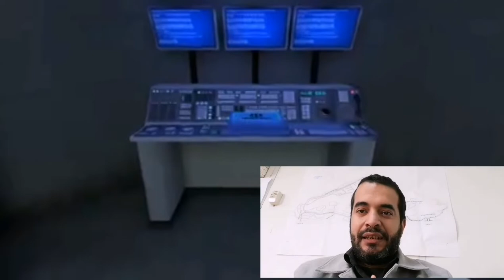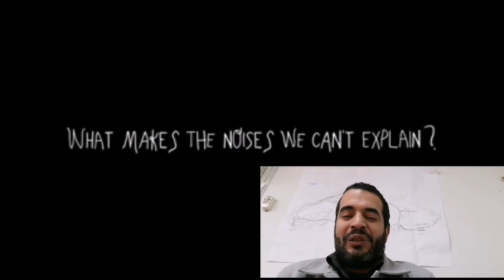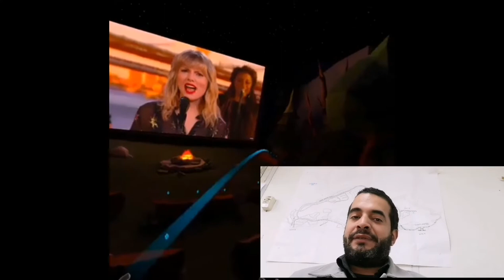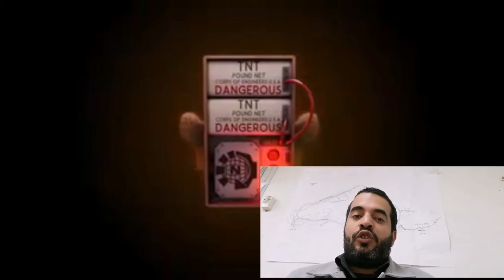قائمة بأفضل ألعاب Oculus Quest على الإطلاق من خلال تجربتي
My list of the best Oculus Quest games ever
قائمة بأفضل ألعاب Oculus Quest على الإطلاق
00:00 المقدمة Entro
01:00 ألعاب الزومبي Zombie games
02:32 ألعاب إطلاق النار Shooter games
05:05 ألعاب الرعب Horror games
07:46 ألعاب الكوميديا متعددة اللاعبين Comedy multiplayer games
10:19 ألعاب جادة متعددة اللاعبين Serious multiplayer games
11:35 ألعاب الرياضة Sports games
14:37 الأفلام التفاعلية Narrative movies
16:08 تطبيقات السياحة والسفر Tourism and travel apps
17:00 تطبيقات السينما المنزلية Home cinema apps
18:19 ألعاب الألغاز Puzzle games
20:14 ألعاب الفضاء Space games
21:27 خاتمة Otro
22:00 نهاية المقطع The end

For downloading custom Homes and demo and beta games

Oculus Quest games best list
Oculus Oculus Quest Oculus Quest 2 meta Metaverse metaquest metaquest 2 game games gaming gameplay Gamer gamers besty  أوكولوس اوكلوس أوكولوس كويست اوكلوس كويست ميتافيرس ميتافرس ميتاكويست كويست لاعب لاعبين لعب جماعي multiplayer multiplayer game لعبة ألعاب بيستي بستي بيستى بستى أبو فلة ابو فلة تختيم تختيم ألعاب ألعاب ضرب نار Crisis Vrigade Crisis Vrigade 2 تختيم لعبة VR virtual Reality الواقع الإفتراضي واقع إفتراضي الواقع الافتراضي واقع افتراضي
إياد قنيبي
إياد القنيبي

تجربة لعبة Face your fears 2 على Oculus Quest 2
Face your fears 2
إستمتعنا جدا وكان ضحك السنين

Crisis vrigade 2
Meta
Metaverse
Metaquest
VR
virtual_Reality
game
gameplay
gaming
games
gamer
لعبة
ألعاب
العاب
في_ار
أوكولوس
اوكولوس
أكلوس
اكلوس
أوكلس
اوكلس
ميتافيرس
ميتاكويست
ميتا
اوكولوس_كويست
أوكولوس_كويست
الواقع الإفتراضي
إياد قنيبي اياد قنيبى
لا تمزح بآيات القرآن الكريم
لا تمزح بأسماء الرسل والأنبياء
لا تمزح بأسماء الملائكة تحميل جميع ألعاب الواقع الإفتراضي Oculus Quest مجانا